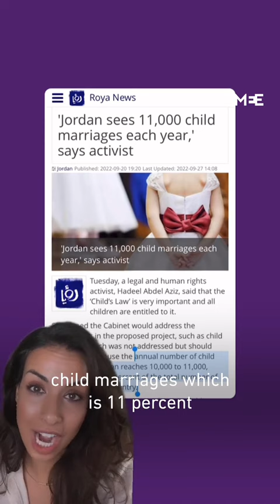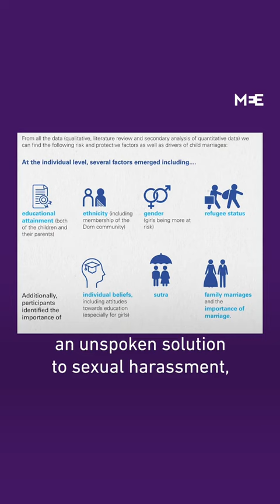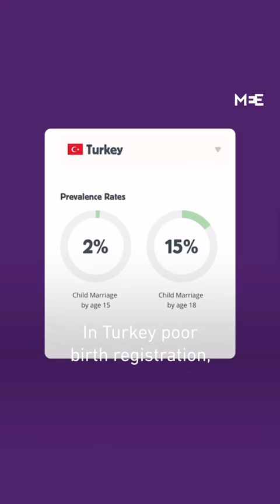Explained: Child marriages in the MENA region